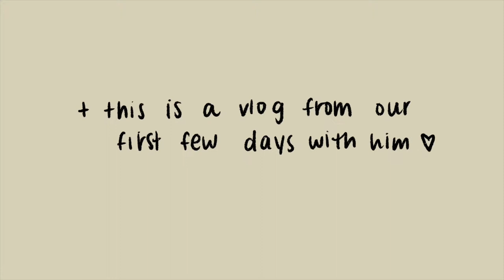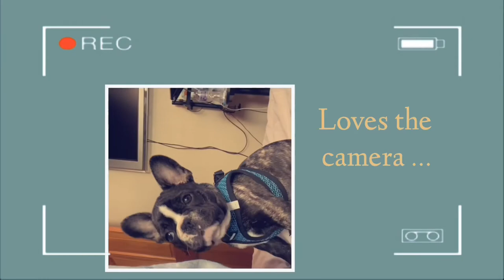WE GOT A PUPPY| meet our 10-week-old french bulldog puppy!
🐶 today’s video is a vlog of us meeting our 10 week old French bulldog puppy! We are so excited to have Marvin be a part of our family 💗